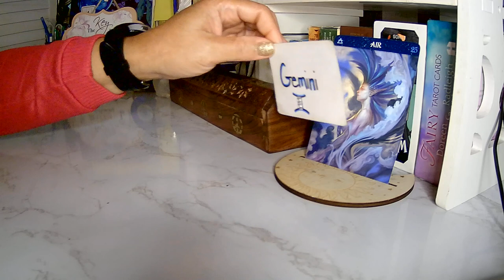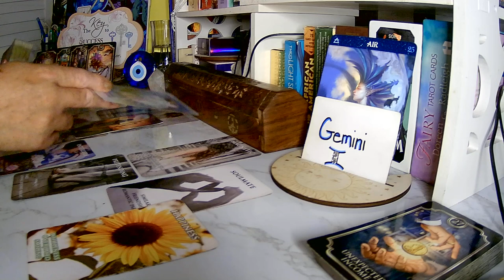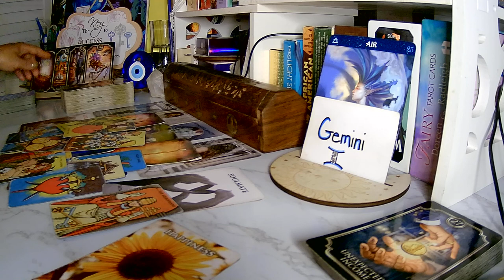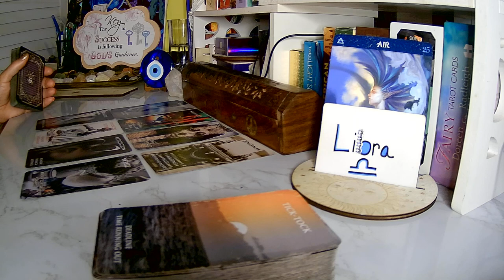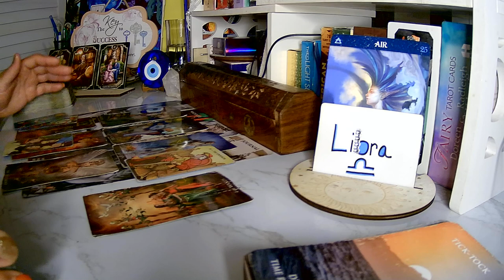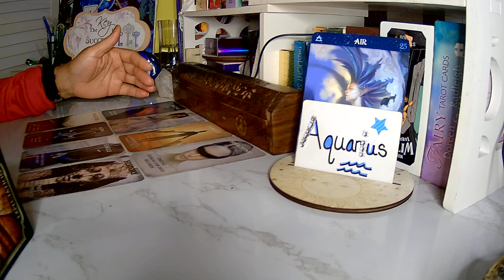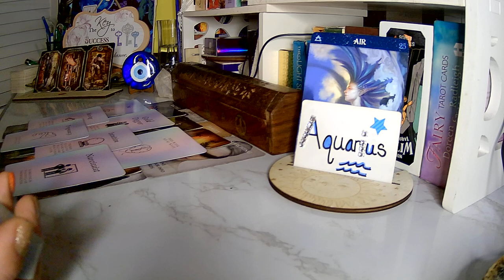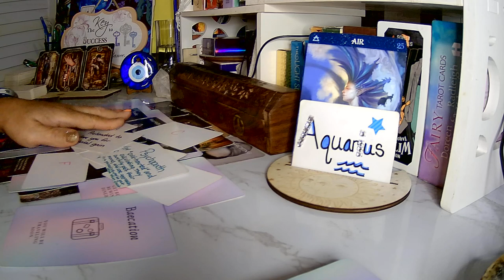Gemini~Keeping you away from real love; Libra ~ Wanting to OPT OUT; Aqua ~ For the love of money